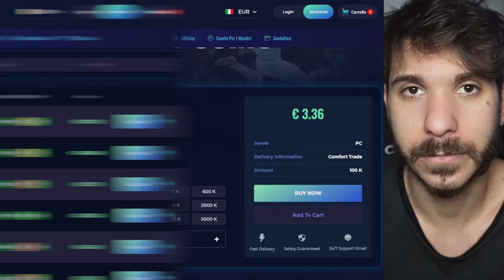L'EA MI HA REGALATO DUE TOTS da 1 MILIONE DI CREDITI! 😱